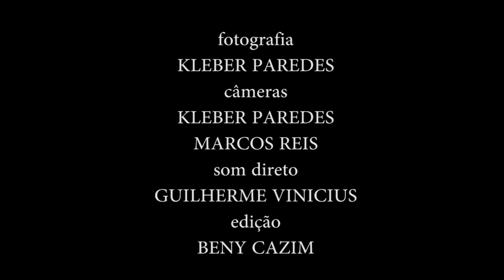Ana Julia Coutinho | Jhonny Mafra